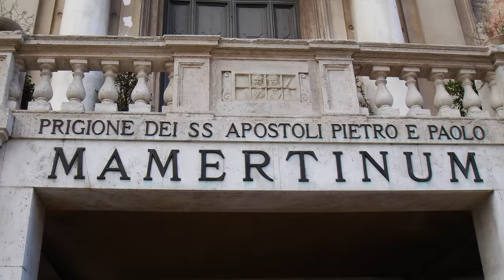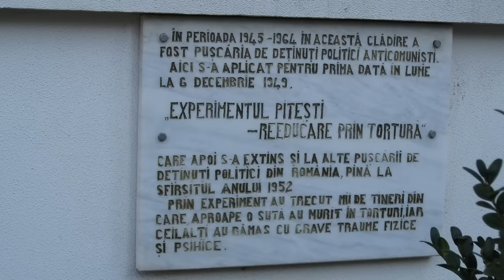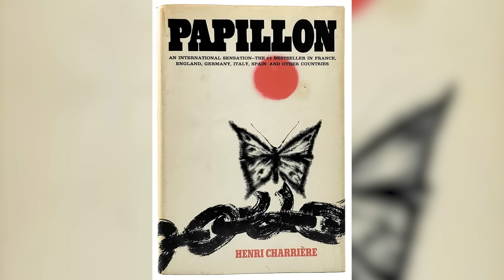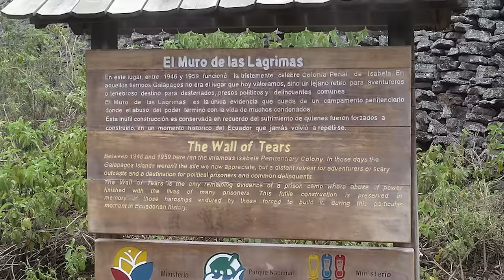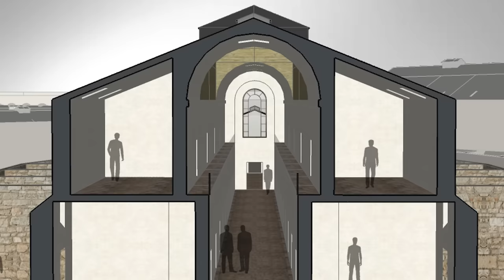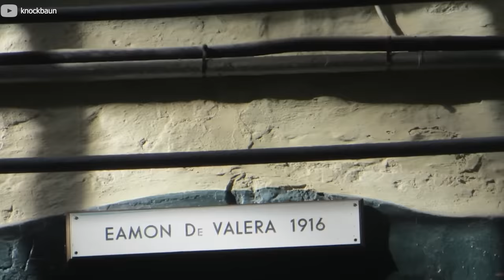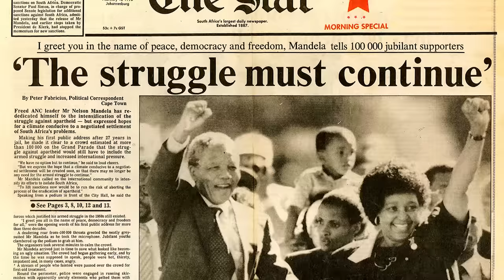The Scariest Prisons in History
The concept of prisons as we know them today is relatively modern. In antiquity, jails served less as places of penitence and more as a purgatory before the final judgment of guilt, which was often punished either by enslavement or execution. Before the mega jails and super-maxes of today, historical prisons took on many forms, from isolated islands to underground dungeons. Excluding any prison that is currently open and also the horrifically depressing sub-genre of concentration camps, this list reveals some of the scariest prisons in history.